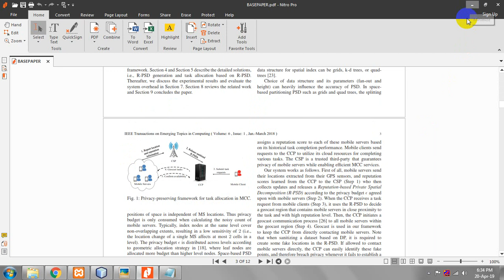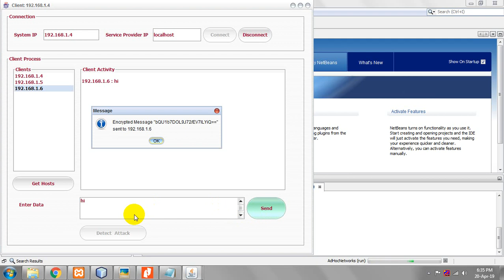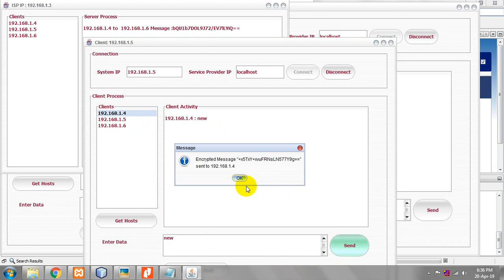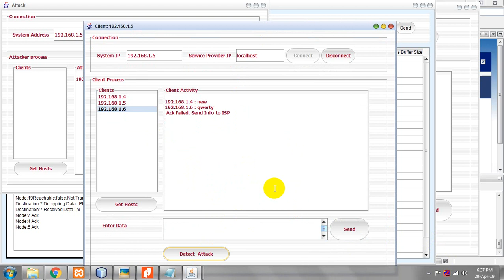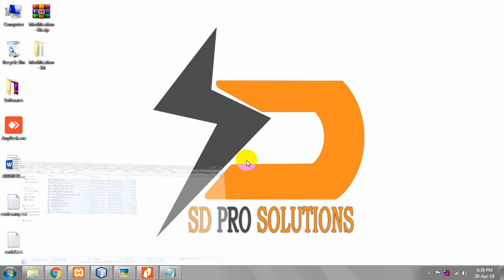Protecting Location Privacy for Task Allocation in Ad Hoc Mobile Cloud Computing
We are providing a Final year IEEE project solution & Implementation with in short time.